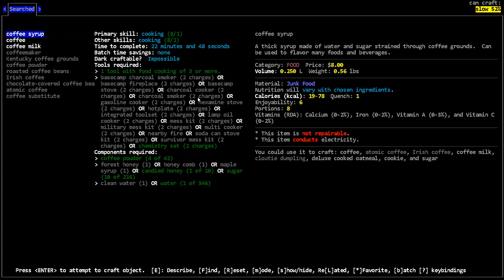Ow, That One Hurt - [Nosh] Cataclysm Dark Days Ahead - Episode 95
We get into some painful combat.